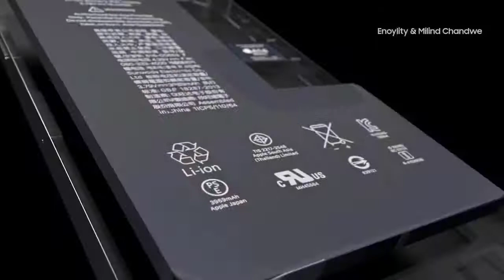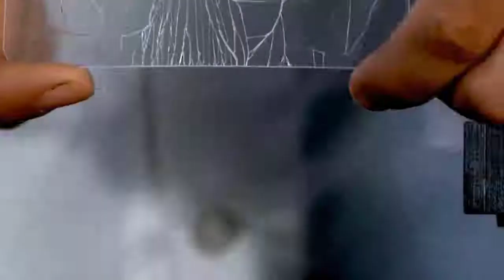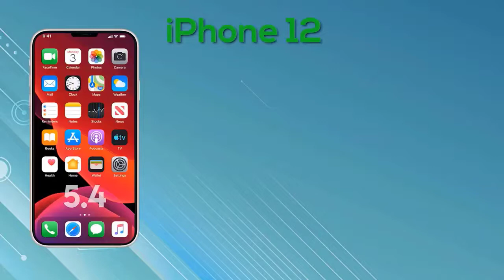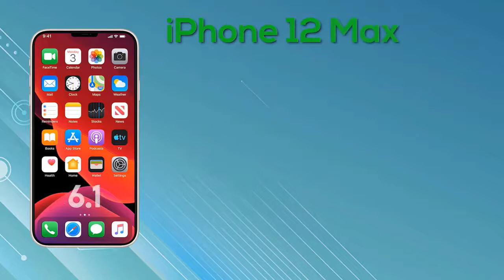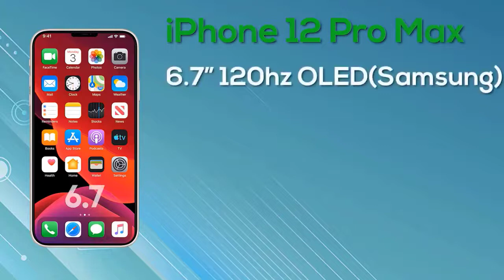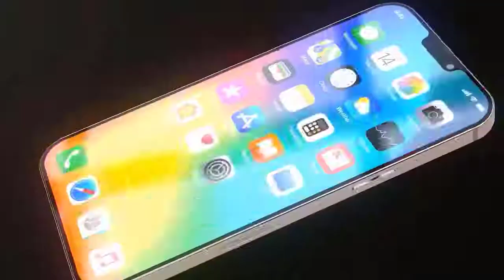Apple iPhone 12 September Launch Date Event News